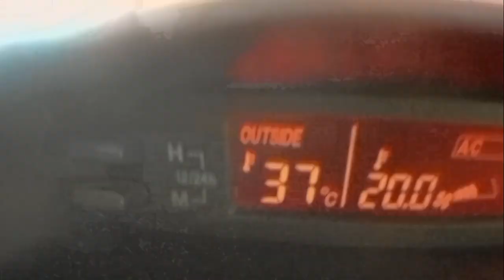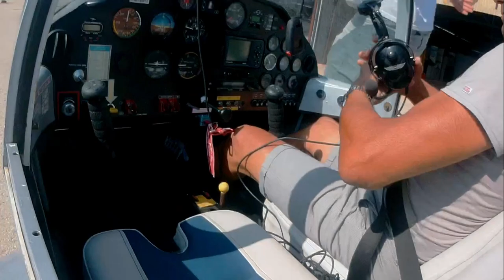22 de marzo de 2024